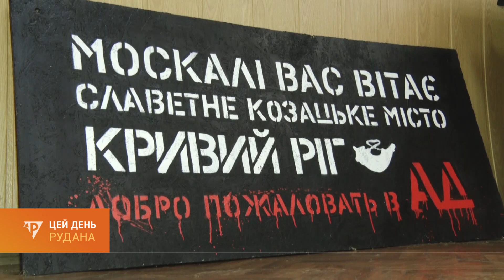Іловайська трагедія у спогадах: згадує Вадим Заїка - учасник серпневих подій восьмирічної давнини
Іловайський котел. Одна з найбільших трагедій, що сталася під час антитерористичної операції на сході України. Вона об'єднує нині сотні бійців та родин загиблих. Криворізькі атовці теж були у центрі серпневих подій 2014-го року.  Іловайська історія Вадима Заїки - у сюжеті Івана Проводова.